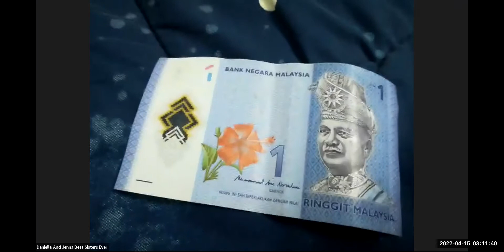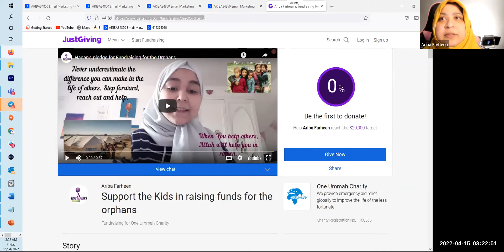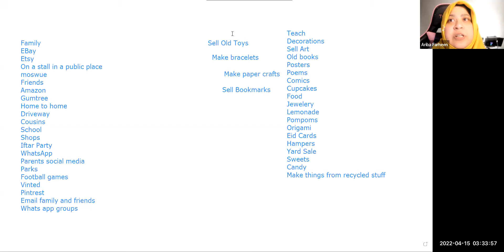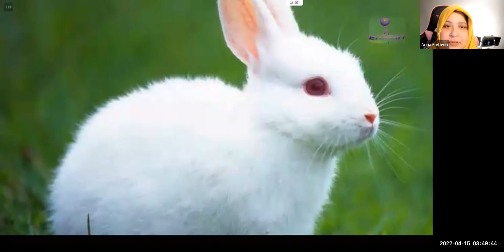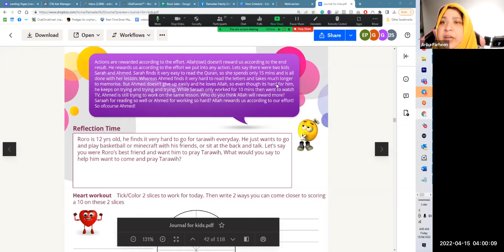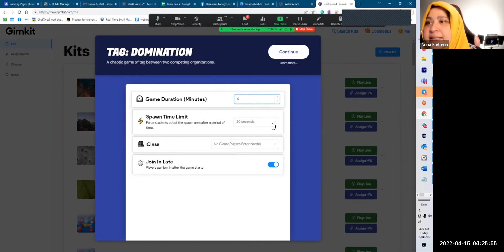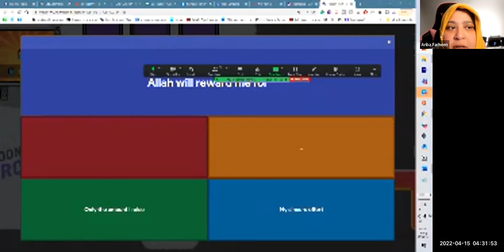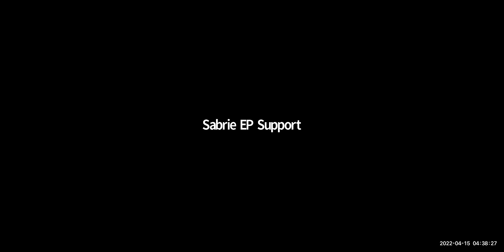Session 11: Kids and Parent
FOR MORE ➡️ REGISTER TO OUR FREE ONLINE RAMADAN FAMILY PROGRAM NOW